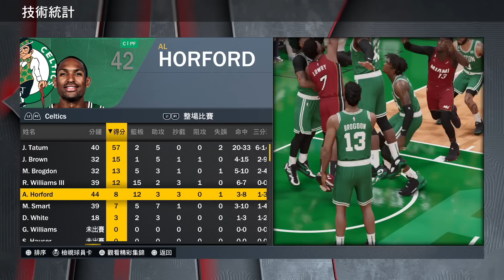東區決賽！熱火 vs 塞爾提克 G1 提前模擬！有人半場就狂砍30分？